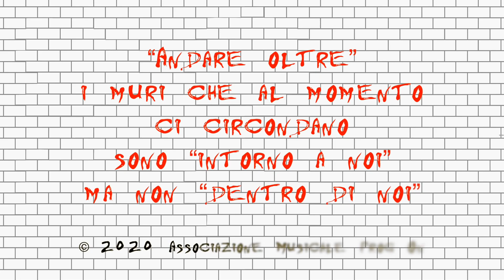Mother (Pink Floyd)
This was a humble tribute to Pink Floyd, recorded at home on Apr 11st, 2020, during the first pandemic lockdown in the COVID-19 era.
Thanks again and again to all my friends that involved me in this lovely project.

Gabriele Caniglia: vocals
Giuseppe Chiriatti: piano, Hammond organ, Mellotron
Francesco De Totaro: vocals, acoustic guitar
Mario Manfreda: vocals, electric guitar, 12 strings acoustic guitar
Mimmo Ragone: bass
Carlo Rainone: drums

Francesco De Totaro did the video production.

Words and Music by Roger Waters.